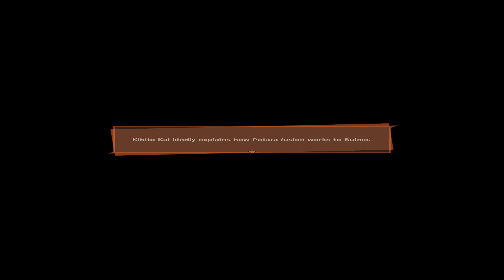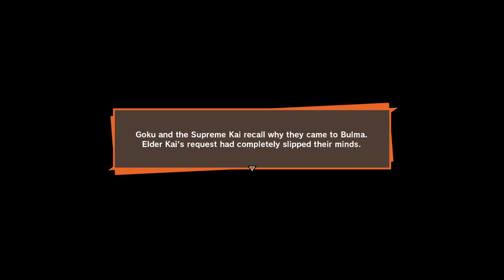Dragon Ball Z: Kakarot - Side Quest - Vegito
Dragon Ball Z: Kakarot Gameplay / Walkthrough